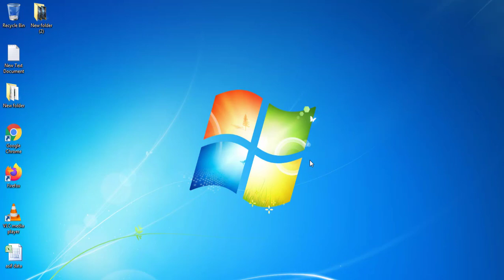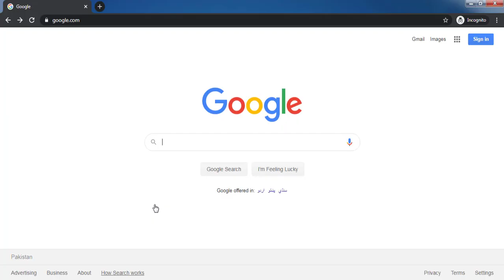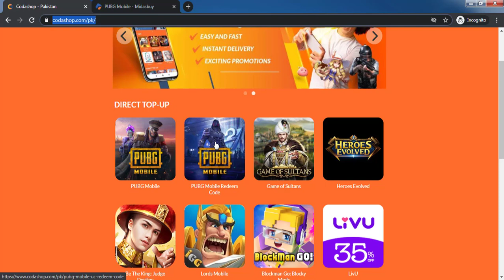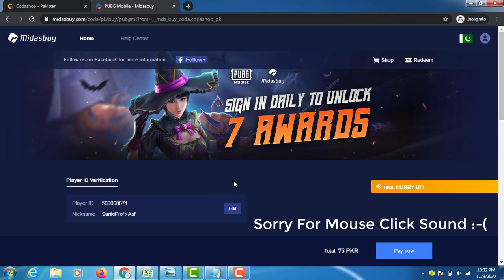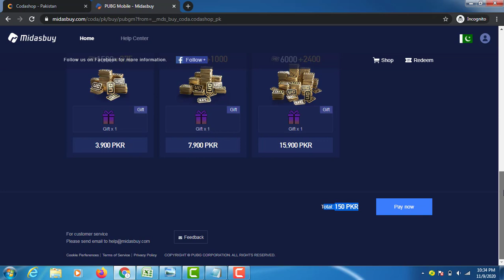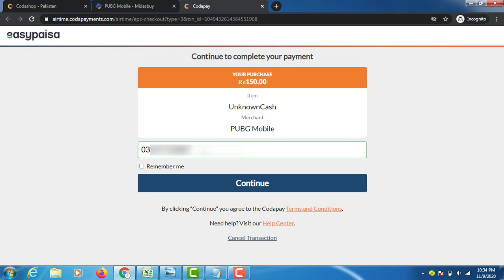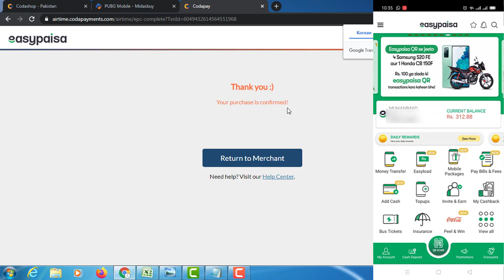Buy UC EasyPaisa App | How To Buy Pubg Mobile UC With Telenor Easypaisa App Pakistan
You can now buy PUBG Mobile UC from Telenor Easypaisa App with simple few steps. I will guide you in this video how to buy uc or Royal pass with easypaisa app in Pakistan.